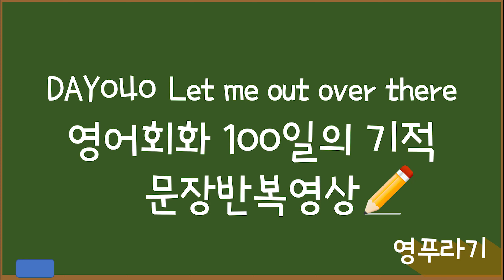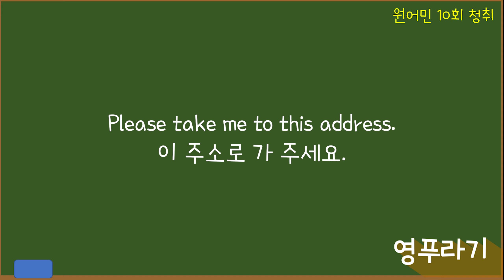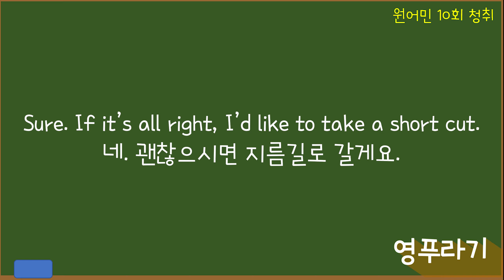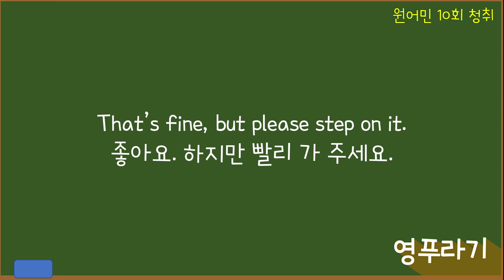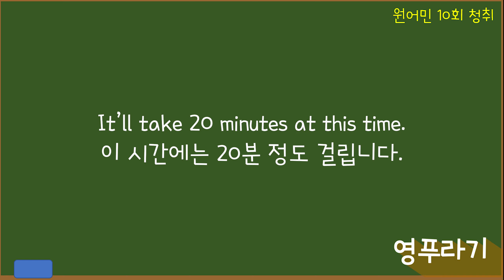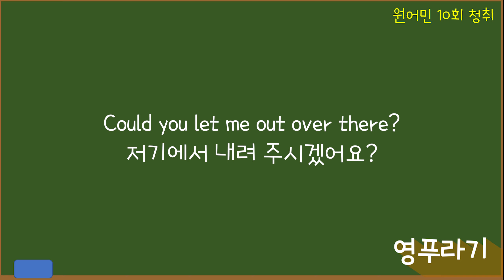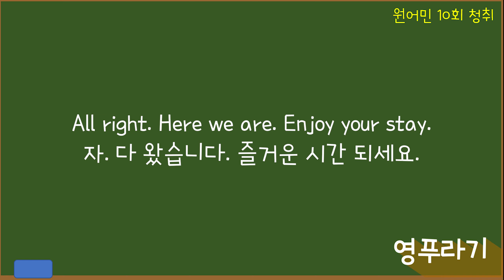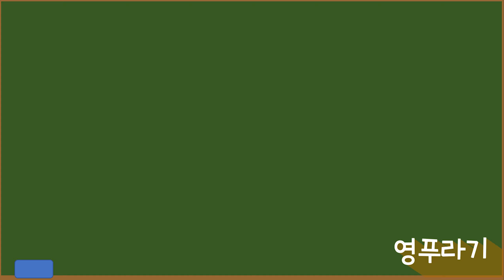DAY040 영어회화 100일 뒤면 나도 왕초보 탈출!